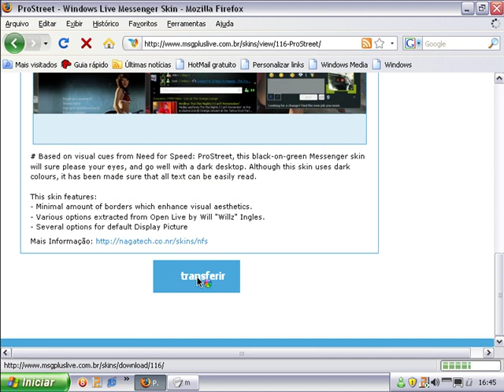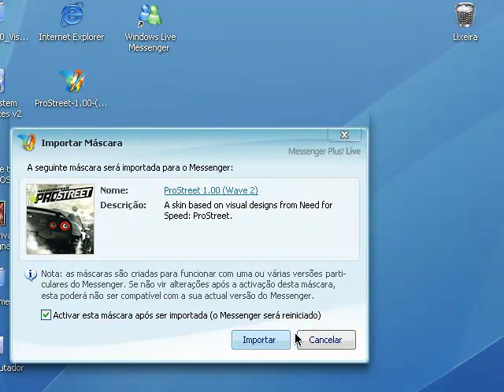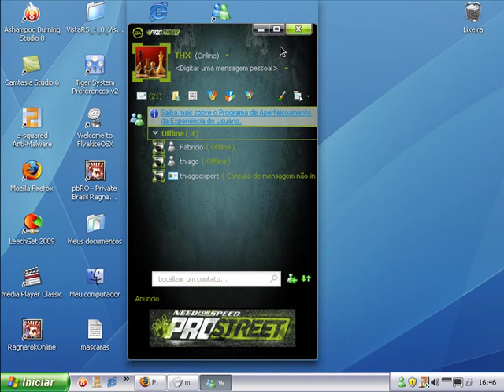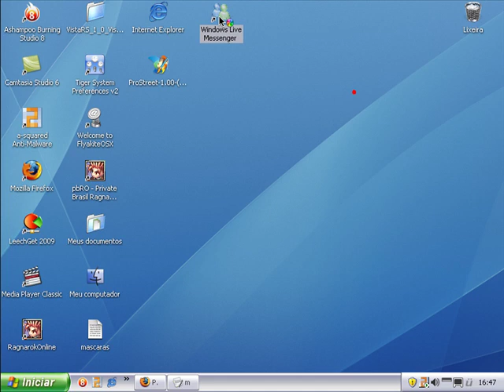Mascara para messenger 8.5 ou 9.0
"Mascara" ou Skins